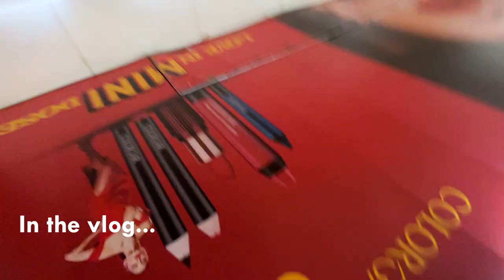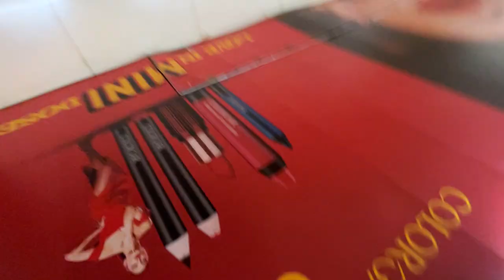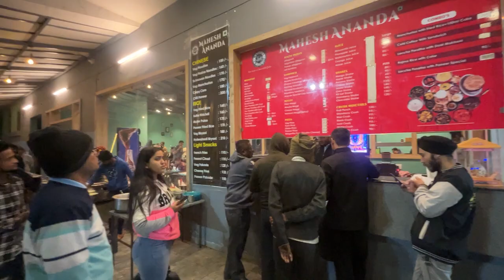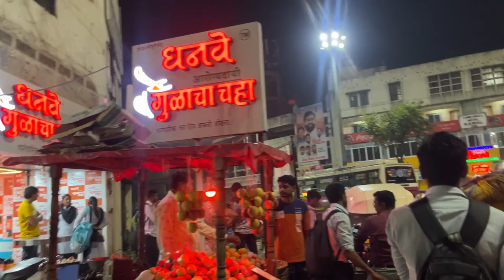Moving to Solapur | for a month | Business Trip | Vlog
Hey guys I hope you liked my vlog I'm a professional cinematographer making short films, Ads, Music videos, and Documentaries.